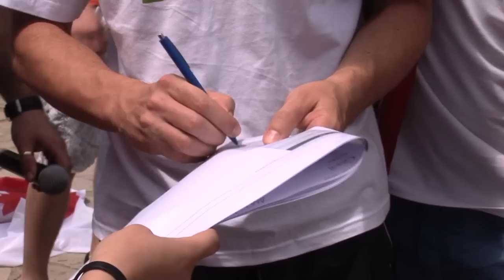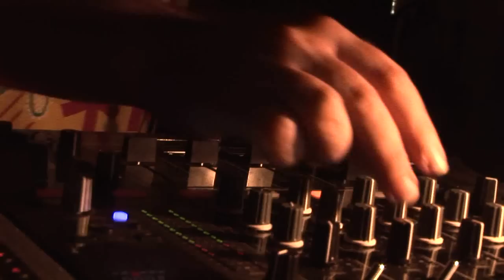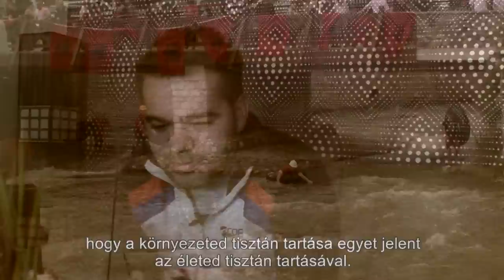Experience Balkan on 40 Bunar Fest - Kosovo 2012 FULL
The first Hungarian team on Bunarfest in Prizren, Kosovo.